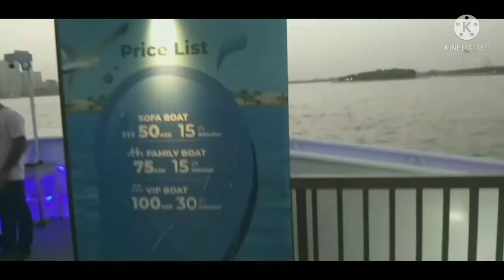AL MAJAS WATERFRONT SHARJA UAE celebrates eid al Adha 2022